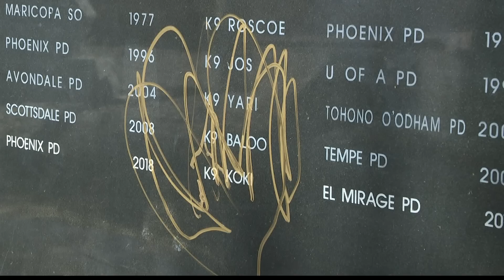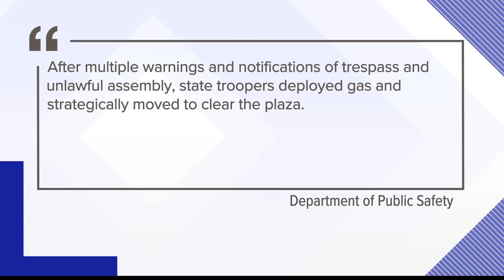Witnesses describe moments during Roe v. Wade protest at Arizona State Capitol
Witnesses share their recollections of the events leading up to Arizona state troopers deploying tear gas to disperse the crowd.